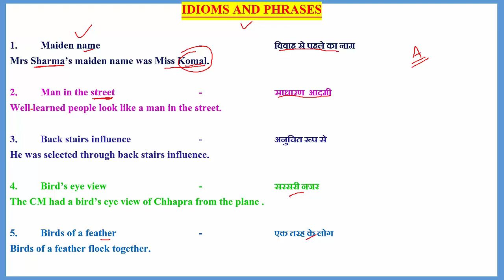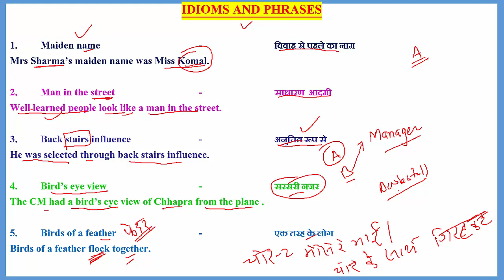IDIOMS_AND_PHRASES ENGLISH_GRAMMAR COMPETITIVE_ENGLISH LEARNING_LOCUS USEFUL_IDIOMS_AND_PHRASES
Maiden name   -  विवाह से पहले का नाम
Mrs Sharma’s maiden name was Miss Komal.

Man in the street   -  साधारण  आदमी
Well learned people look like a man in the street.

Back stairs influence  -  अनुचित रूप से
He was selected through back stairs influence.

Bird’s eye view   -  सरसरी नजर
The CM had a bird’s eye view of Chhapra from the plane .

Birds of a feather   -  एक तरह के लोग